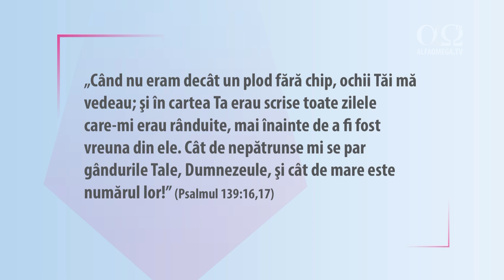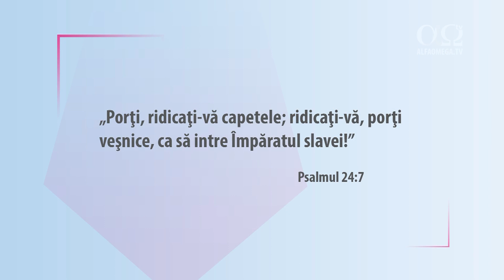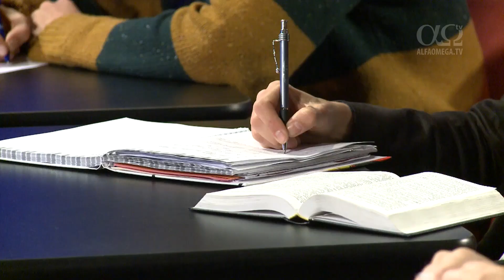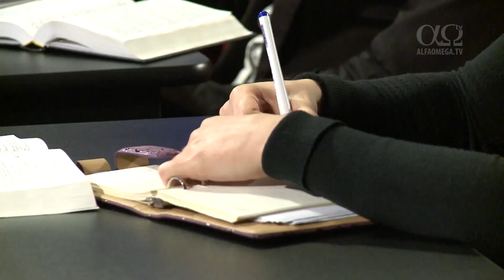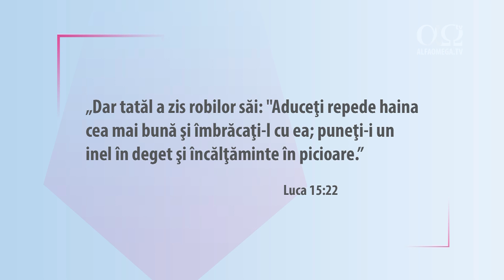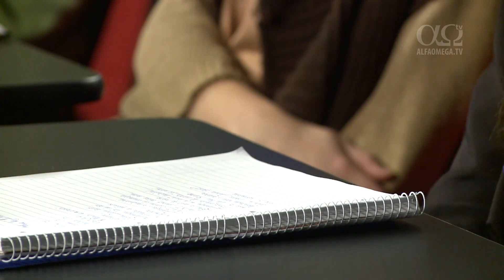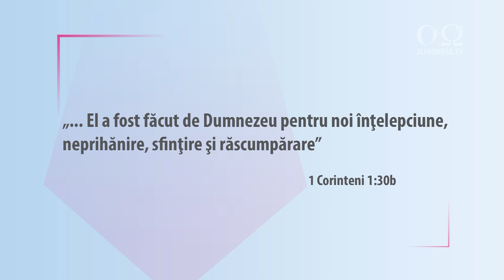Slava lui Dumnezeu în rugăciune - sesiunea 1 - Ron Brown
Fiecare persoana are un cop pentru care a fost creata, in familia lui Dumnezeu nu exista copii nelegitimi. Slava lui Dumnezeu este vizibila in Biserica atunci cand noi suntem transformati in urma predicarii crucii. Cele 5 principii ale relationarii: neprihanire sau dreptul nostru de a sta inaintea lui Dumnezeu, puterea Duhului Sfant pentru a descoperi sau a releva, Dumnezeu este Tatal si noi suntem copiii Sai, conceptul identificarii in rugaciune, autoritatea credinciosului; adancindu-ne in aceste 5 principii ale relationarii, rugaciunea noastra va capata o dimensiune noua si astfel vom vedea slava lui Dumnezeu cum nu am mai vazut-o.